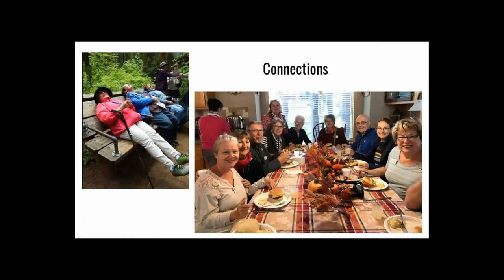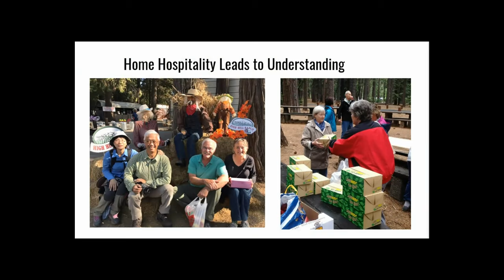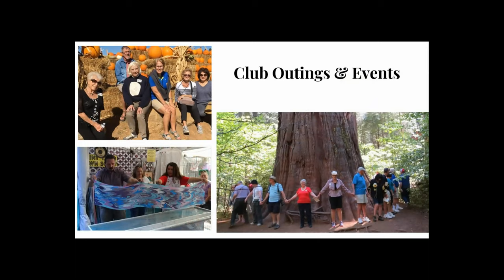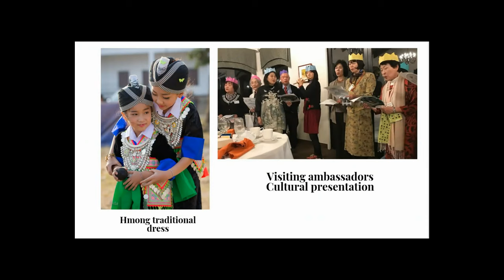What is the Friendship Force?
This video was made by members of the Sacramento Friendship Force to give a brief overview of our group.  The Friendship Force is a world-wide, non-profit organization that promotes cultural understanding by home hosting visitors here and in other countries.  For more information about our local club go to ffsacramento.org or to friendshipforce.org